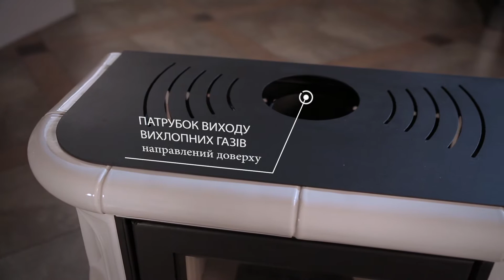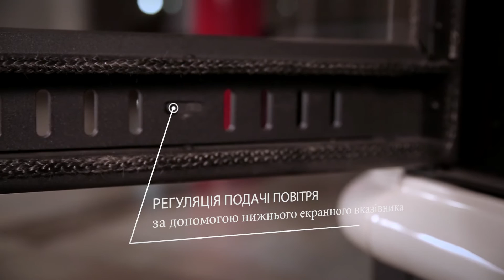Вставка для каміну WK-440 в кахельній обшивці KRATKI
- Камінна касета WK440 – номінальною потужністю 6,5 кВ
- Декоративний кахель – в різних кольорах
- Патрубок виходу вихлопних газів – направлений доверху
- Камера згорання викладена керамікою acumotte
- Регуляція подачі повітря – за допомогою нижнього екранного вказівника
- Зольник – полегшує утримання чистоти
- Чавунна решітка – вивантаження золи